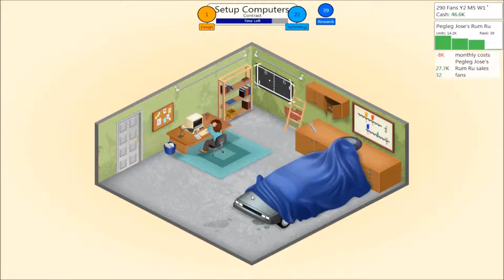Game Dev Tycoon - Containment Gaming (Part 23)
Containment Gaming, the bright future of the video game industry or the misguided and forgotten company I run into the ground? Only time (and money!) will tell! Follow along!